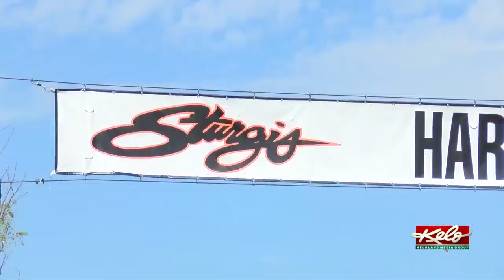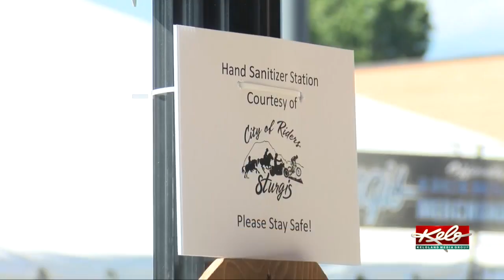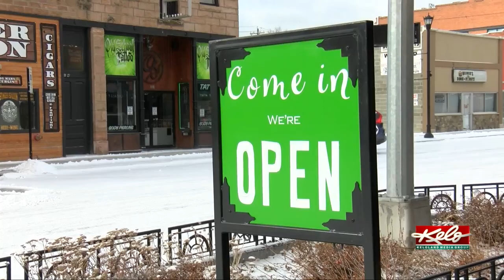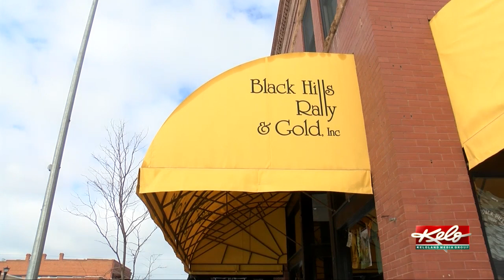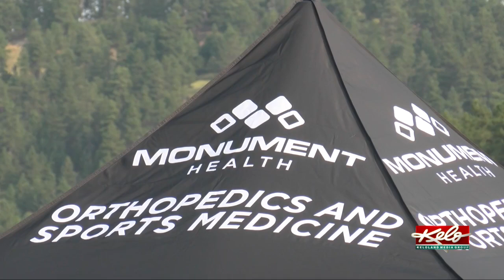Eye on KELOLAND: What to expect for 81st Sturgis Rally